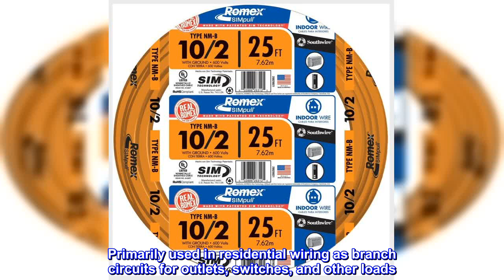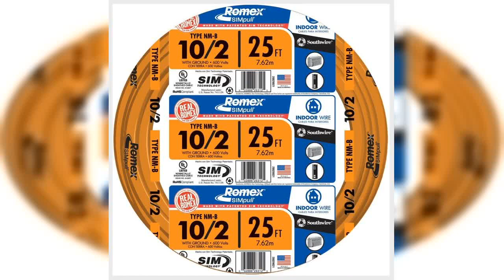Great product - Southwire 28829021 25' 10/2 with ground Romex brand SIMpull residential indoor elec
Great product -  Southwire 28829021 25' 10/2 with ground Romex brand SIMpull residential indoor electrical wire type

Coated in patented SIMpull Cable Jacket for easier pulling, stripping, and installation
Primarily used in residential wiring as branch circuits for outlets, switches, and other loads
UL Listed type NM-B
10 gauge, 2 conductors with ground, 25' per coil
Electrical & Heating; Electrical Replacement Parts;electrical-wires
For general wiring of homes, stores, and shops. Southwire Romex Brand SIMpull NM-B (nonmetallic-sheathed) cable may be used for both exposed and concealed work in normally dry locations at temperatures not to exceed 90°C (with ampacity limited to that for 60°C conductors) as specified in the 2011 National Electrical Code. NM-B cable is primarily used in residential wiring as branch circuits for outlets, switches, and other loads. NM-B cable may be run in air voids of masonry block or tile walls where such walls are not wet or damp locations. Voltage rating for NM-B cable is 600 volts.

Great
I needed some wire to carry 30amps. This was it 10/2... The 12/2 is only good for up to 20 amps!